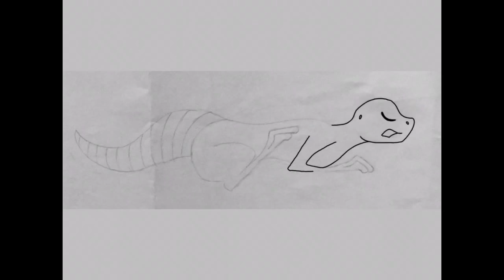A Friend (October 2017 Egg Adopt)